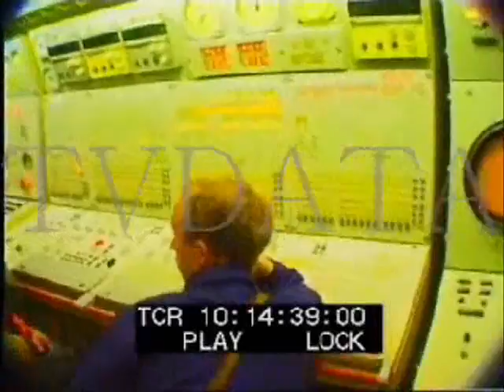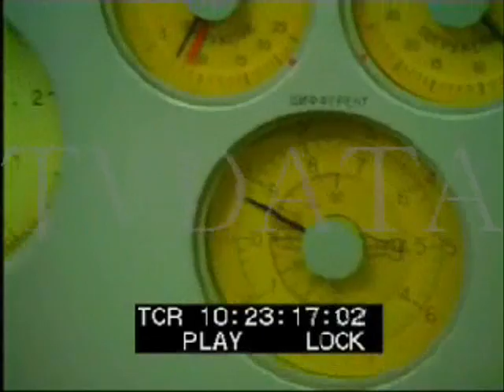The Red Navy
BAD film about the Russian Navy, with music, "Under the Sea"